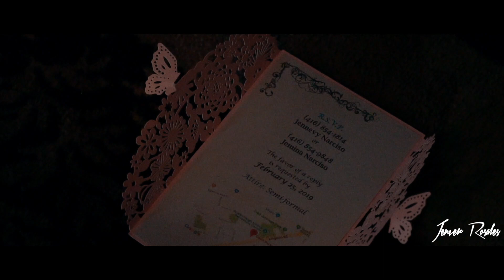Jemina XVIII | 18th Birthday Highlights